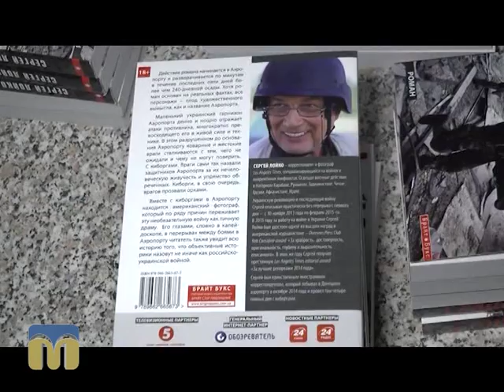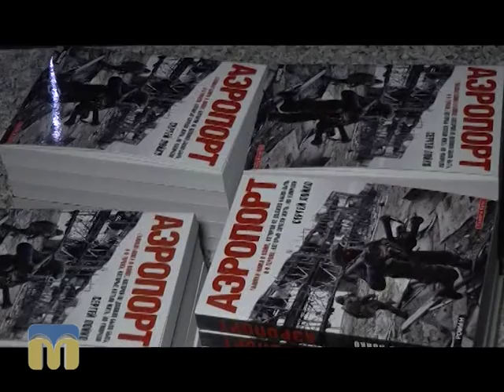ТНМ. Презентація книги "Аеропорт"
Оператори: Сергій Єрмаков, Федір Бондар.